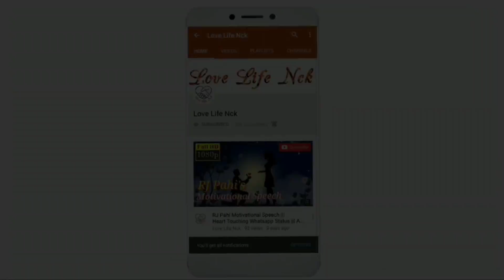অমানিশা, এক প্ৰেম কাহিনী ||| Amanixa, Ek Prem Kahini ||| Assamese Short Film ||| 2020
অমানিশা এক প্ৰেম কাহিনী

Direction : Nck Nayan
Script : Jagadish
Camera: Tapan

Cast :
Nayan
Jagadish
Tapan
Pranab
Bharati
Ilakshi
Tanushree
Chintu
Utpal

Editing : Nck Nayan